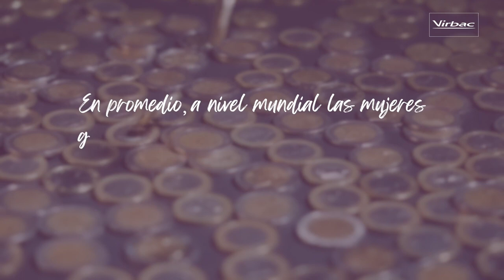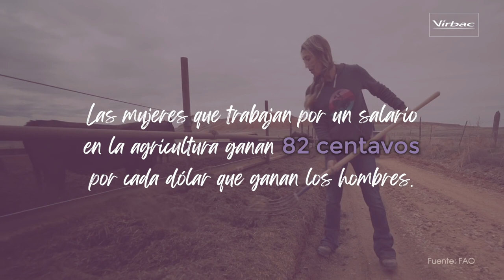MujeresInspirandoMujeres 2° año de la campaña de Virbac porque trabajando juntas lo hacemos posible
Virbac presentó por segundo año su campaña MujeresInspirandoMujeres, con la cual, busca alzar la mano en temas de inclusión, equidad e inspiración para las mujeres involucradas en el sector pecuario.

En Virbac sabemos que las mujeres son un componente esencial de la industria pecuaria nacional y estamos conscientes de que es necesario continuar reforzando el trabajo para hacer de este sector uno más inclusivo, más empático y con mayores oportunidades para que se desempeñen las profesionales.

Parte importante de esto es inspirar a las nuevas generaciones y para ello, qué mejor que mostrar nuestra capacidad con el segundo año de la campaña MujeresInspirandoMujeres.

Este año María Elena Trujillo, Celin Rivera, Yannin Rivas, Marilú Ábrego y Roxana Mendoza nos comparten su éxito, trayectoria, experiencia, consejos y todo el trabajo que las llevó hasta donde se encuentran hoy.

Porque trabajando juntas, lo hacemos posible.